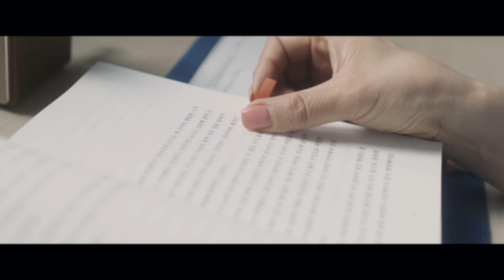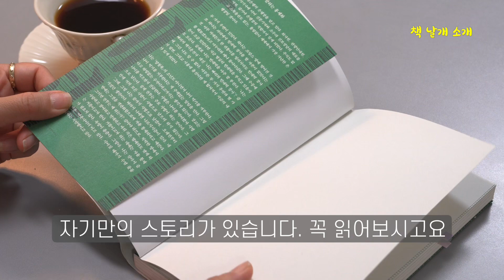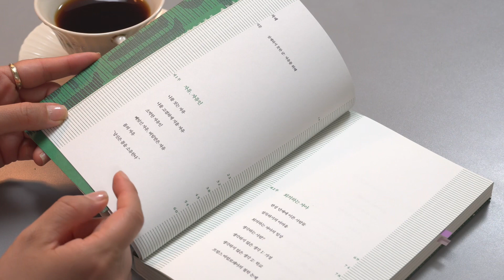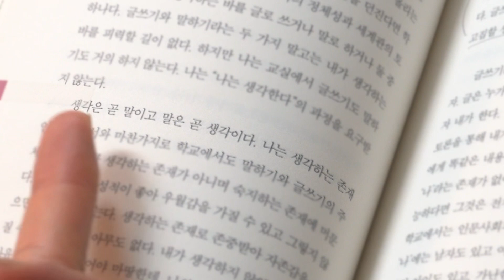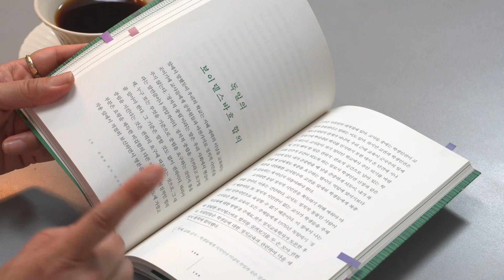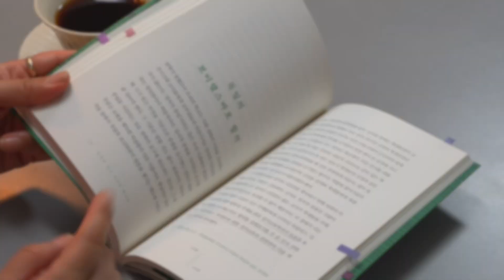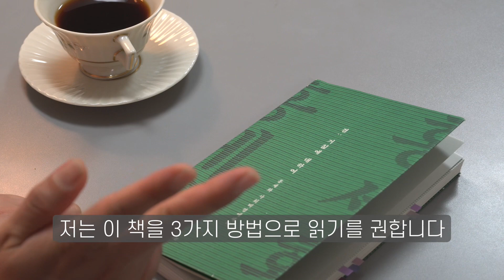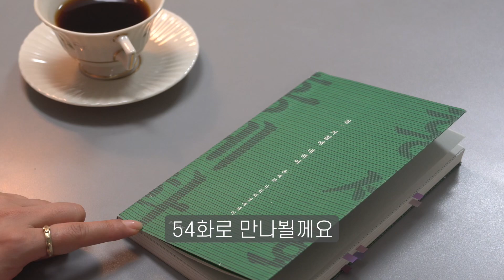글쓰기 필독서 엄선했습니다 | 김민영의 글쓰기 수업 53화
글쓰기에 필요한 책을 엄선했습니다.
끝까지 시청해주세요.
감사합니다.